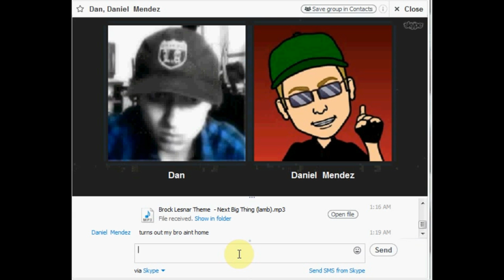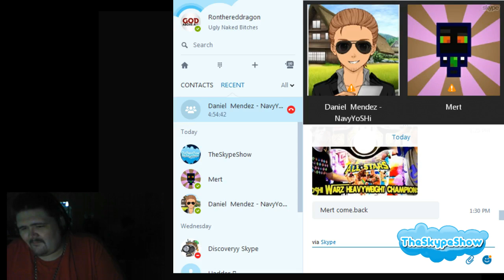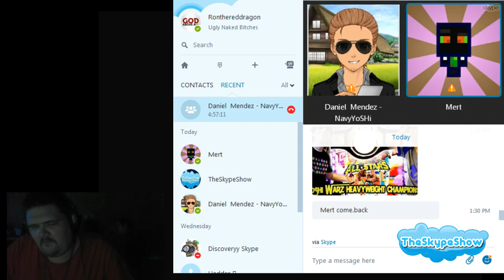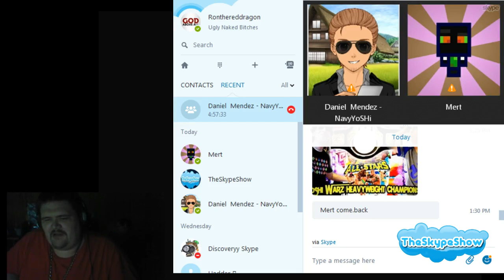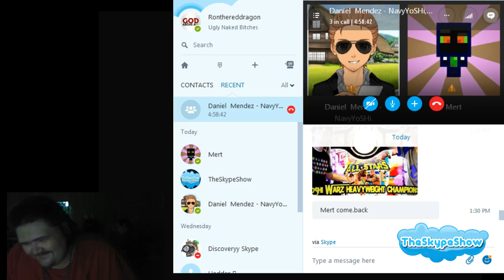TheSkypeShow: Random Convo - The Play's the Thing with cam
The Longest Voice Crack in history of Youtube

1.st Outro Song: Dreamer by. Kelly Donovan & Axl 'yung Axe' Campbell